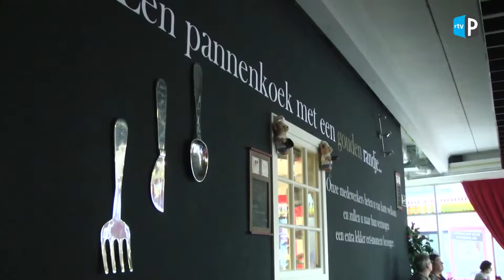Pannenkoekenhuis Frittella tekent een contract met de Gemeente Papendrecht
Leerwerkbedrijf Combigoods en Pannenkoekenhuis Frittella tekenen een contract met de Gemeente Papendrecht en Stichting Mee.